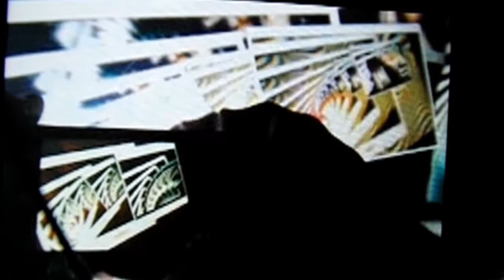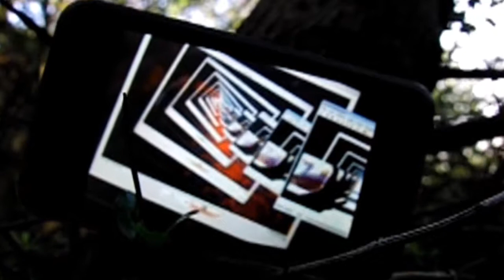The Technological Singularity / Forest Singularity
A computer simulation may have voids
or other errors that manifest inside.

The Technological Singularity is a hypothetical event occurring when technological progress becomes so rapid that it makes the future after the singularity qualitatively different and harder to predict. Many of the most recognized writers on the singularity define the concept in terms of the technological creation of superintelligence, and allege that a post-singularity world would be unpredictable to humans due to an inability of human beings to imagine the intentions or capabilities of superintelligent entities